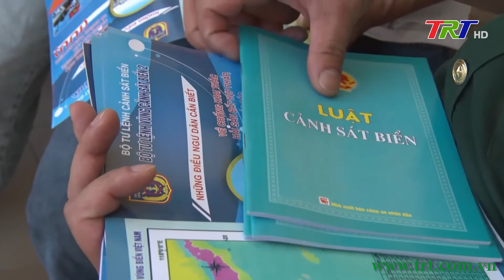Tuyên truyền các qui định về phòng chống khai thác IUU tại các xã ven biển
Sáng 16/6, tại xã Phú Hải, huyện Phú Vang, Bộ tư lệnh vùng cảnh sát biển 2 phối hợp với Ban Dân vận Tỉnh ủy tổ chức tuyên truyền các quy định về chống khai thác hải sản bất hợp pháp không khai báo và không theo qui định IUU và tặng quà cho ngư dân khó khăn.